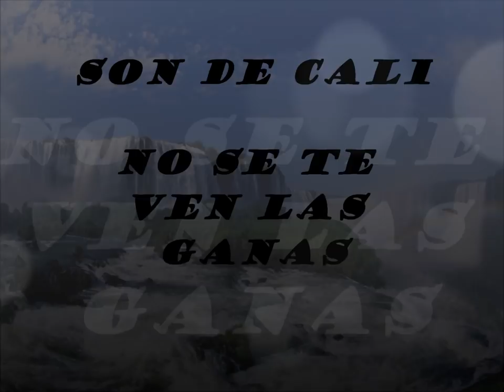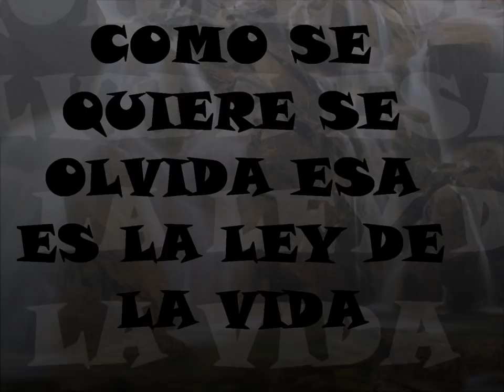NO SE TE VEN LAS GANAS- CON LA VOZ DE ,MAURICIO CASTILLO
GARCIA BASQUEZ LTD-SON DE CALI-NO SE TE VEN LAS GANAS